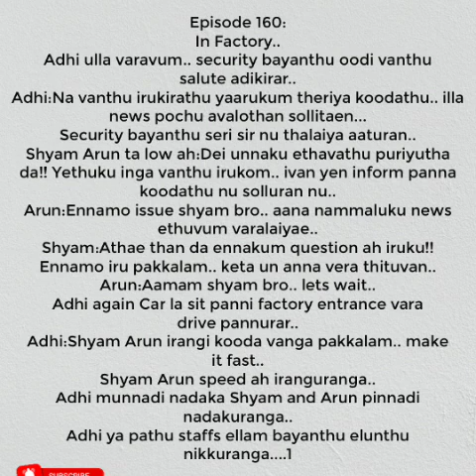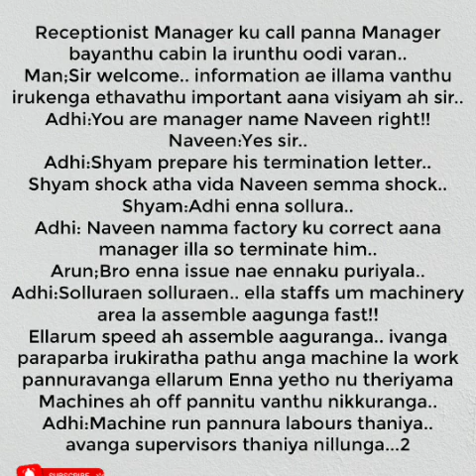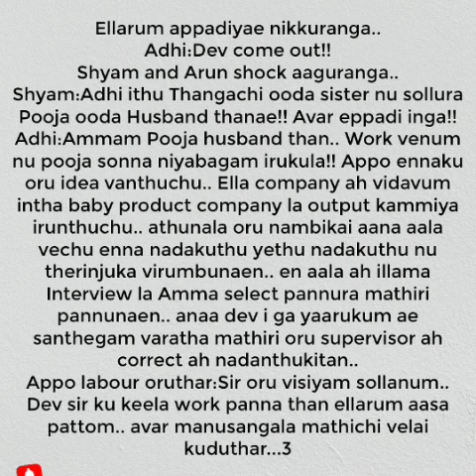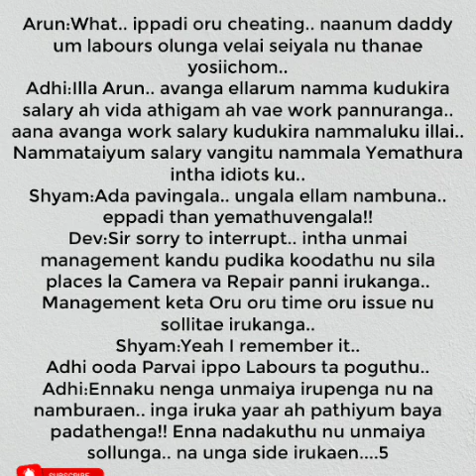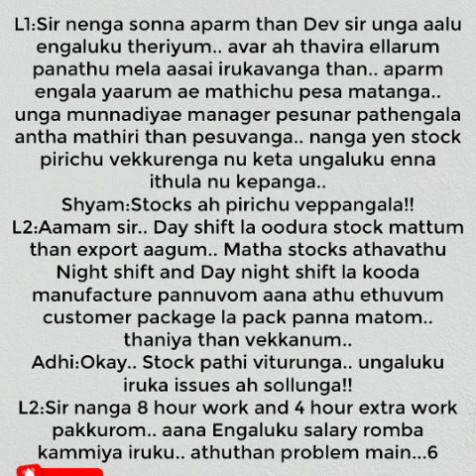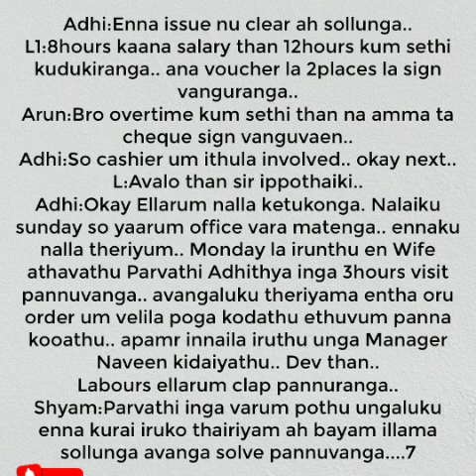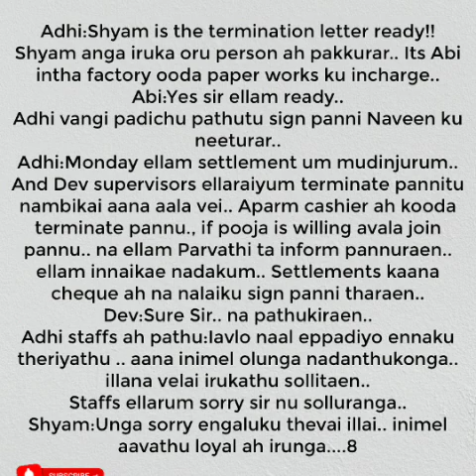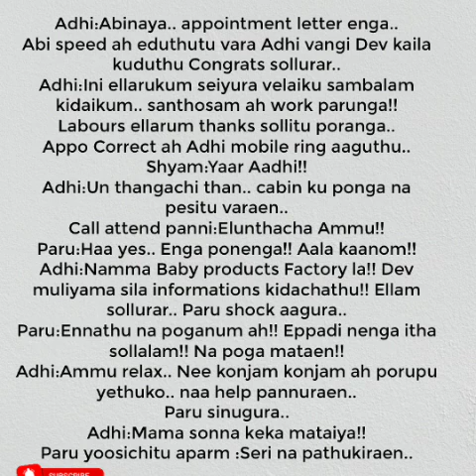Kadhal Suagamanathu || Episode 160 || AP Tale Time